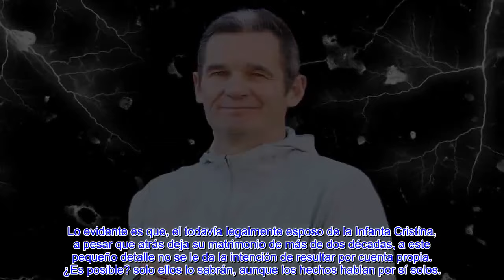🔥EL BENEFICIO QUE PERCIBE IÑAKI URDANGARIN GRACIAS A LA INFANTA CRISTINA